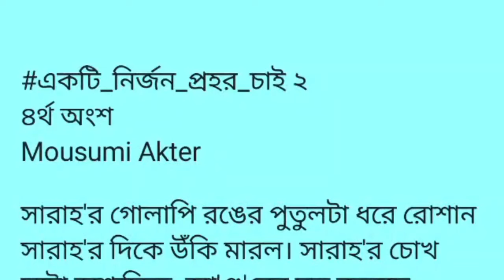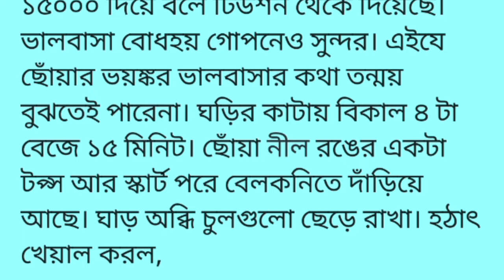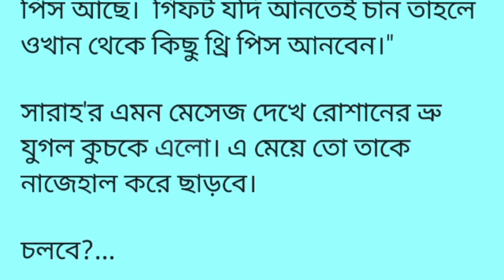একটি_নির্জন_প্রহরে_চাই [২]|৪র্থ অংশ ||বিয়ের আসরে বধু বেশে বসে আছে সারাহ। মুখের অবয়ব নিকষ